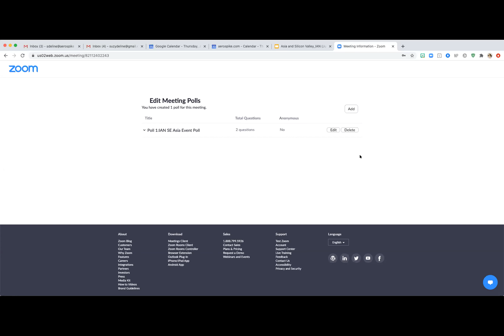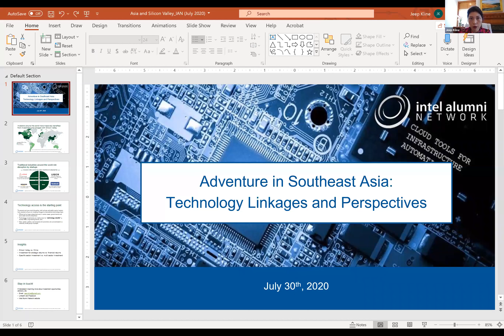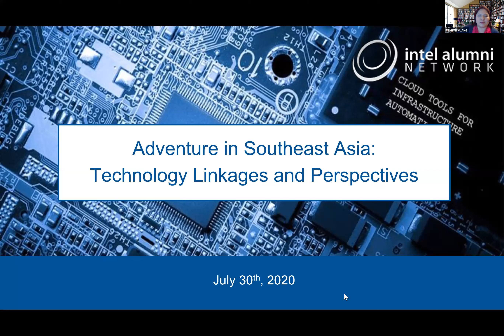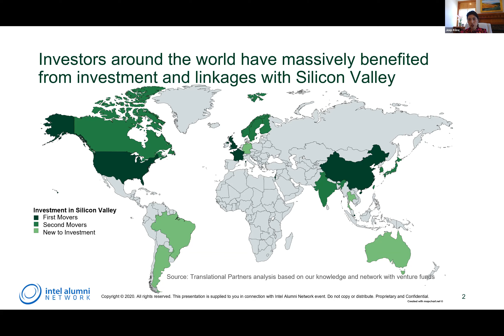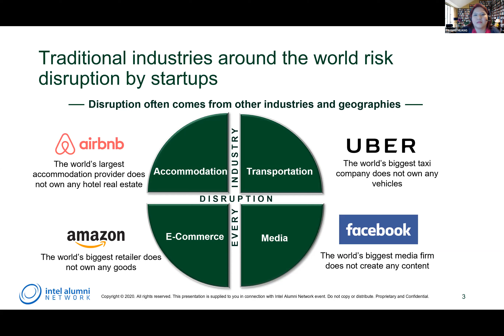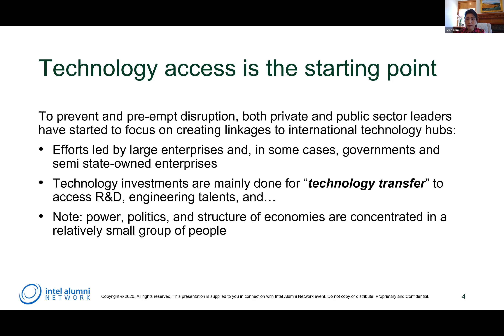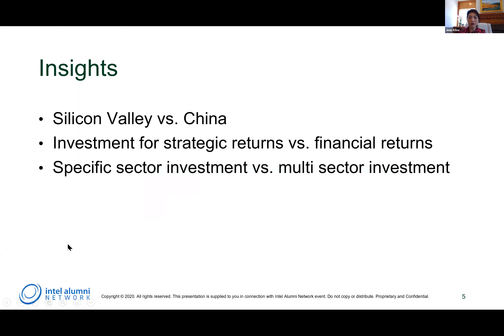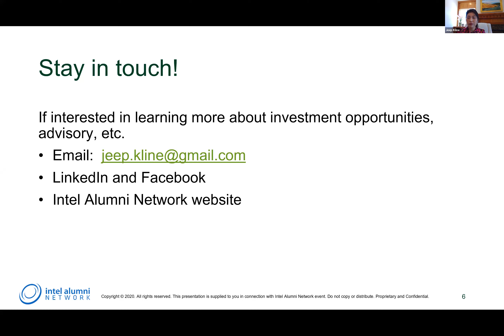AI Talk with Pradeep Dubey, Jerry Bautista, Neil Blecherman and Dan Cohen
AI and the Virtuous Cycle of Compute
Pradeep K. Dubey: Intel Senior Fellow and Director Parallel ComputingLab, Intel Labs